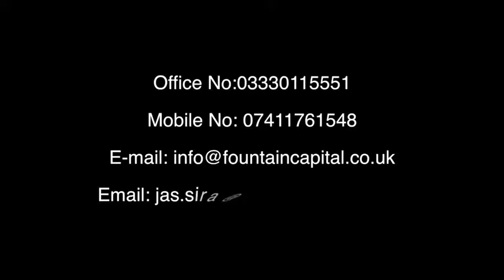Earn £100k plus as a Property Sourcer